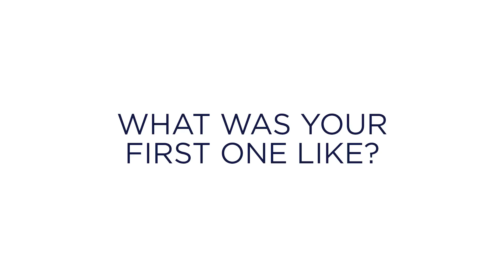Kara Anthony Commercial Reel